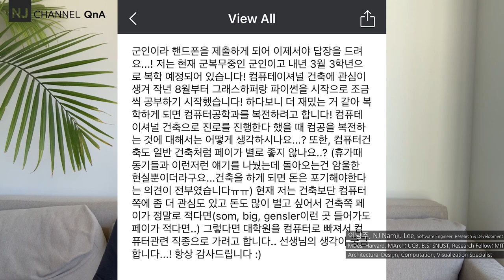NJC_QnA 63 건축학진로 고민 전공(복전)과 나의 비전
00:07 - 질문
01:59 - 질문 요약
02:35 - 복수 전공에 대해… 참조
03:32 - 영어의 예를 들면
04:26 - 개인적인 답변….
04:40 - 학교 수업이 우리를 책임져 주지 않는다.
05:53- 어떤 영역이던 상위 10%, 5%, 1%의 전략을
06:39 - 참조 링크
07:23 - 경제적 (돈)의 관점
09:05 - 시장 크기와 비젼이 중요성
10:02 - 내가 생각하는 건축설계 환경의 문제점 feat. 흥선대원군
10:41 - 건축설계 연봉? 컴퓨테이셔널 디자인?
12:02 - 컴퓨테이셔널 디자인의 방향 -
13:09 - 돈을 많이 번다는 것?
15:50 - 코딩을 한다는 것!
17:09 - 영어의 예를 한번 더 들면,,,
18:23 - 우리는 무엇을 배우면서 사는가 feat. 언어와 컴퓨테이셔널 사고, 그리고 사고의 도약
20:19 - 디자이너가 왜 코딩을 해야 하는가?
22:18 - 코딩의 단점에 대해서…
23:01 - 탈 건축, 탈 건축을 외치는 사람들의 공통분모
25:02 - 그렇다면, 너의 솔루션은? : 과거를 분석해라!
28:09 - 결국 도메인이 중요하다!
30:30 - 나의 답변의 자세… 내가 고민했던 것들을 공유
32:10 - 중요한 지점들…
33:48 - 나와 같은 흙수저들의, 인생 뒤집기 위한 전가의 보도!
36:06 - 질문자에 대한 나의 답변
37:08 - 마무리